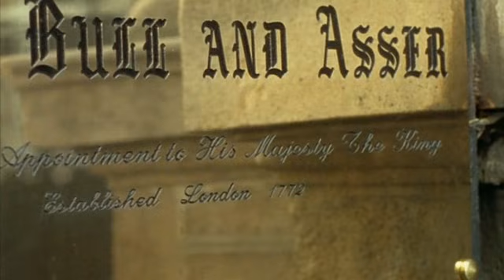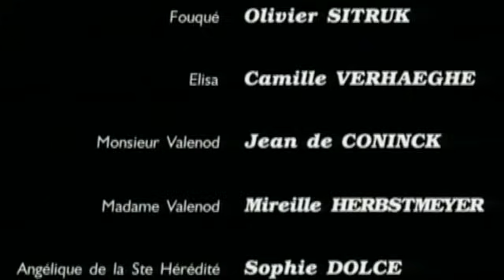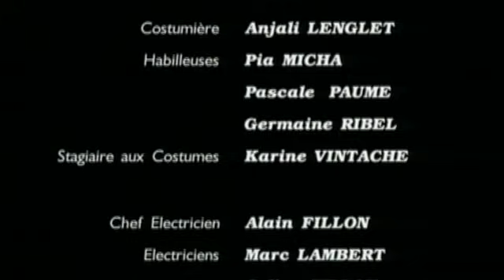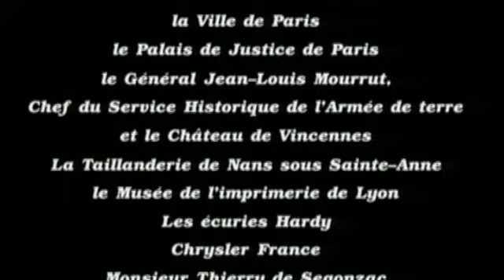Il rosso e il nero - da Stendhal - [puntata 2di2]